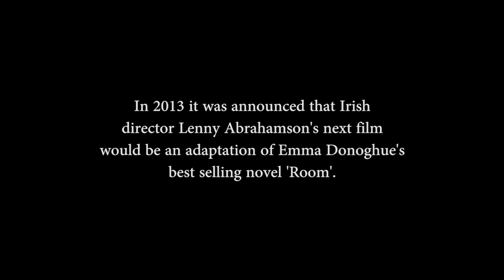'Room' Audition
Audition tape for the upcoming film 'Room'.

Made for Firehouse #6.
Directed by James McDonnell and Heber Hanly
Featuring Gavin Drea, Séamus Hanly and Hannah Mamalis.